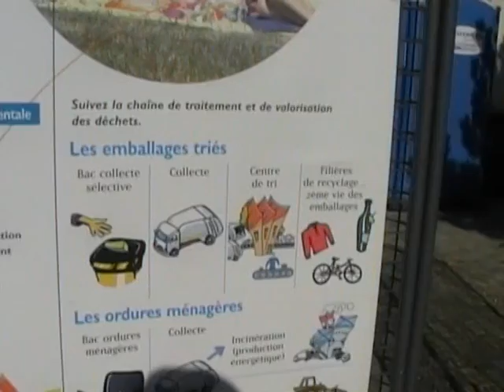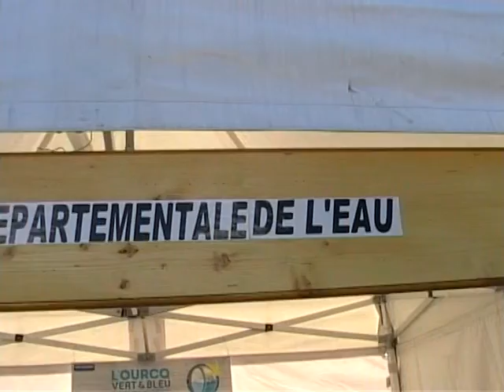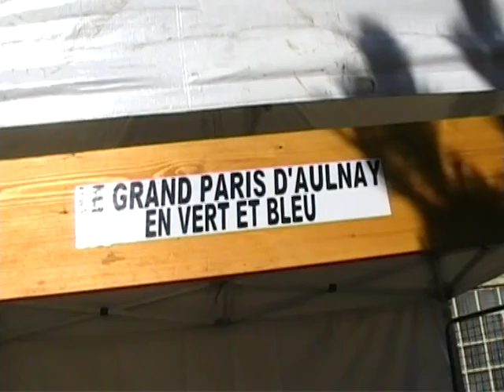Fête de l'Ourcq Bleu : préparations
Fête de l'Ourcq Bleu : préparations. Vidéo pour le site d'information